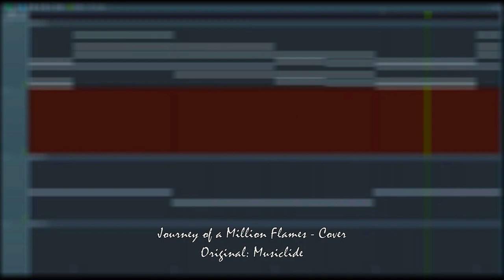Journey of a Million Flames - SPYRO SONG - Cover [DCIE] orig. Musiclide & Russell Sapphire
"Piano"-Arrangement + *corrected Cover

*corrected Cover = I decreased the wobbles in my voice and added a slight pitch correction until I was fine with the results.

Social-Media